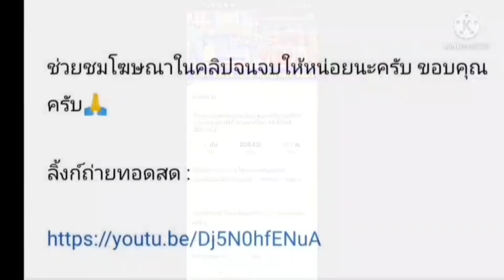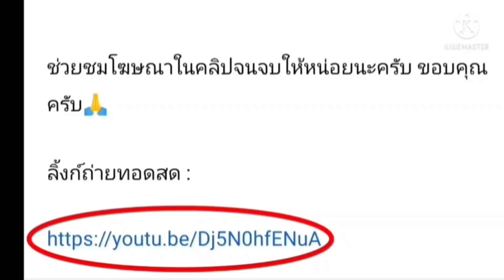ลิ้งค์ถ่ายทอดสด ฟุตบอลหญิง ⏰[19:00 น.] ไทย 🇹🇭 VS 🇵🇭 ฟิลิปปินส์ กลุ่มบี 21 ม.ค. 65 ฟุตบอลหญิง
ลิ้งค์ถ่ายทอดสด ฟุตบอลหญิง ⏰[19:00 น.] ไทย 🇹🇭 VS 🇵🇭 ฟิลิปปินส์ กลุ่มบี 21 ม.ค. 65 ฟุตบอลหญิงชิงแชมป์เอเชีย

ไทย 🇹🇭 VS 🇵🇭 ฟิลิปปินส์

กดลิ้งค์สีน้ำเงิน